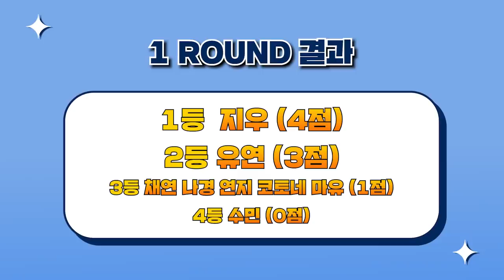예능감에 눈이 번쩍! EVOLution 케미 미쳤다! [EN JP CN]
Tickets for tripleS 1st World Tour [Authentic] LOVElution in US are LIVE!

📍[Atlanta, GA] 9/24 - Tabernacle
📍[New York, NY] 10/01 - Town Hall
📍[Tysons, VA] 10/03 - Capital One Hall
📍[Akron, OH] 10/05 - Goodyear Theater
📍[Kansas City, MO] 10/07 - Uptown Theater
📍[Houston, TX] 10/09 - Bayou Music Center
📍[Fort Worth, TX] 10/11 - Will Rogers
📍[Los Angeles, CA] 10/14 - Pasadena Civic Center